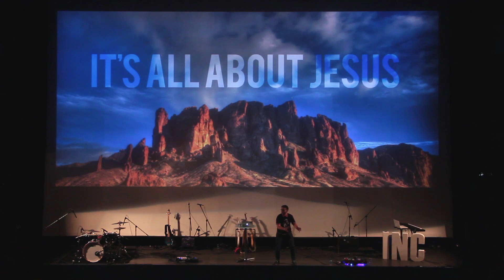Sepultura: Chamados para a morte - Karl Dietz // Igreja No Cinema